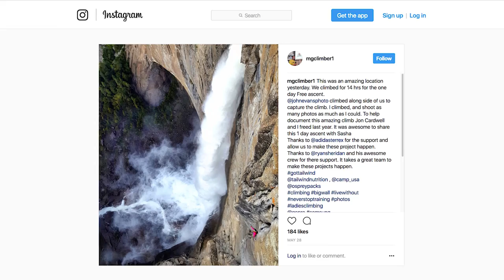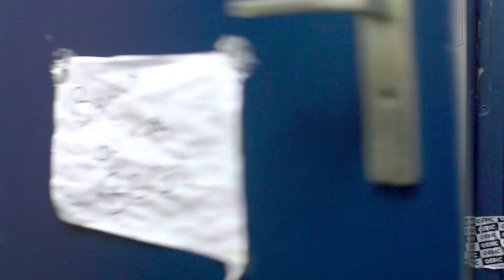Alex Honnold, Steve McClure, Sasha DiGiulian: Big Week For Climbing Firsts | Climbing Daily Ep.944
Between Alex Honnold soloing El Cap, to Steve McClure establishing Britain’s first 9b at the age of forty seven, it’s been a busy week in the world of social media. Our Climbing Editor Brian brings you the rundown, while also having a go at… actor and director Jared Leto?

If you’re not crazy like Alex, check out our lovely safe ropes at the EpicTV Shop